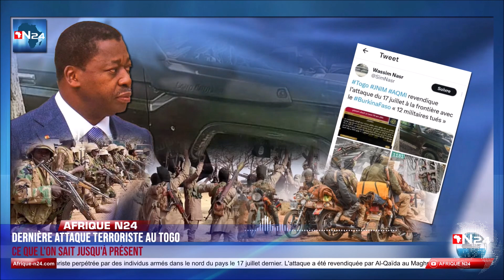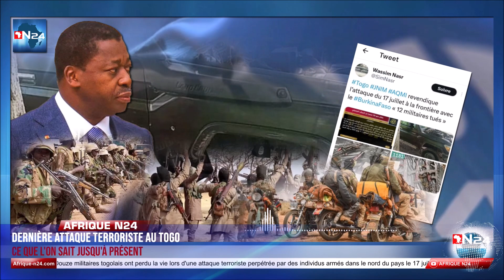TOGO : DERNIÈRE ATTAQUE TERR0RISTE. CE QUE L'ON SAIT JUSQU'À PRÉSENT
DERNIÈRE ATTAQUE TERR0RISTE AU TOGO. CE QUE L'ON SAIT JUSQU'À PRÉSENT